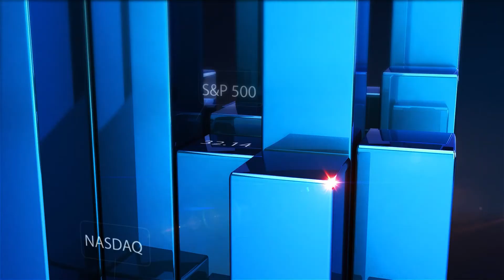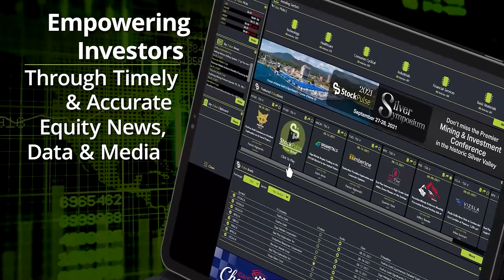Nicholas Prouten: Lode Making Gold and Silver Backed Currencies Functional In a Modern Economy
In this episode of Inside The Markets, StockPulse.com sits down with Nicholas Prouten, Chief Operating Officer of Lode.one, to discuss precious metals, cryptocurrencies, Bitcoin, as well as Lode.one and precious metals backed cryptocurrency. Listen to episode to learn about the very best of both crypto and precious metals.

Find more of our expert interview series, Inside the Markets,

✔️ Drill down deeper into the hottest commodity news, research, and analysis at StockPulse!